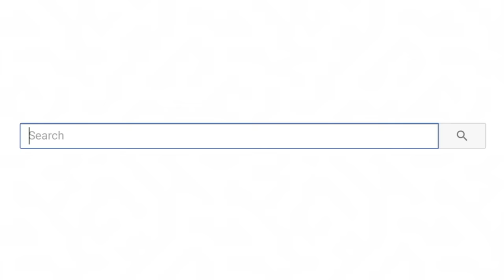Weird Mukbang Food You Can Actually Eat